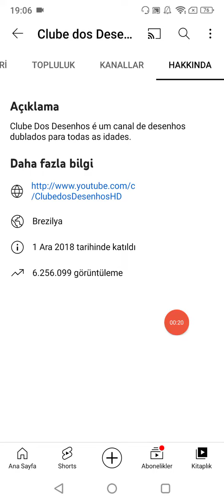Clube dos Desenbos Loves The Powerpuff Girls Z Brazil 🇧🇷